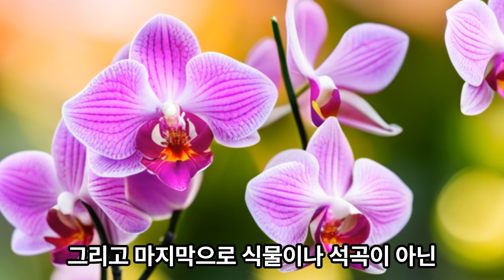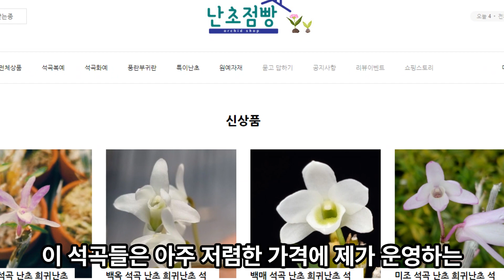초보자에게 권하는 석곡 5품종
더 많은 난과 식물의 자료와 석곡 풍란 판매 및 가격 정보는
스마트 스토어 난초점방 ) 와
난나눔몰 ) 에서 판매하고 있답니다.
처음 석곡을 키워보는 분들이  꼭 키워보시기를 권하는 저렴한 석곡 5품종 입니다.